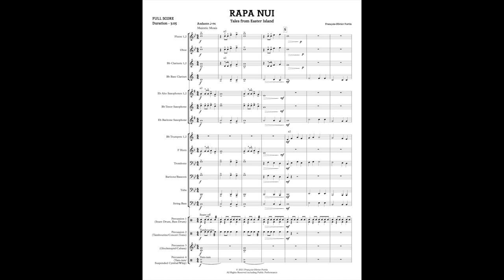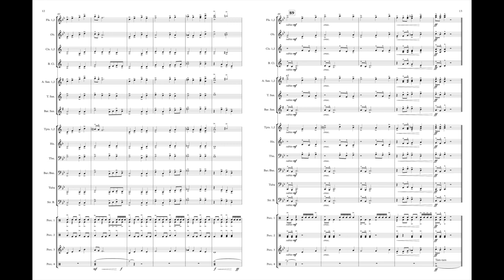Rapa Nui (Tales from Easter Island) composed by Francois-Olivier Fortin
Concert band grade 1.5

To purchase